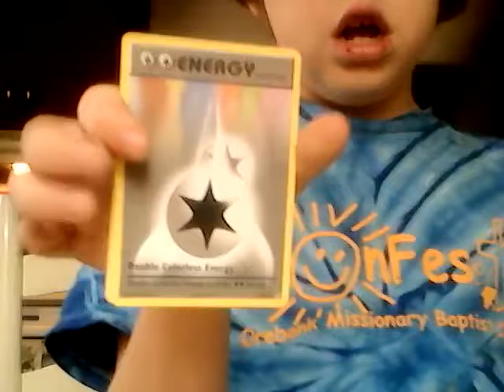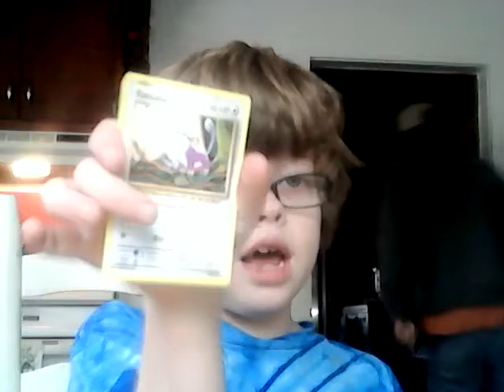FNAF world ep 1 n Pokemon opening(2)